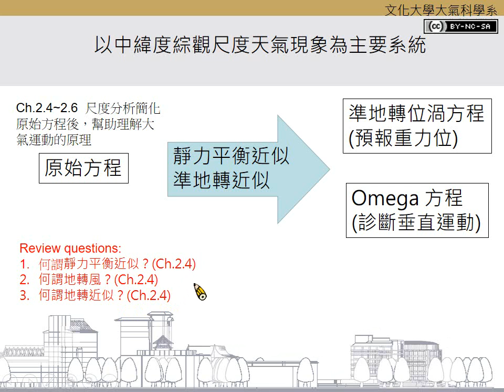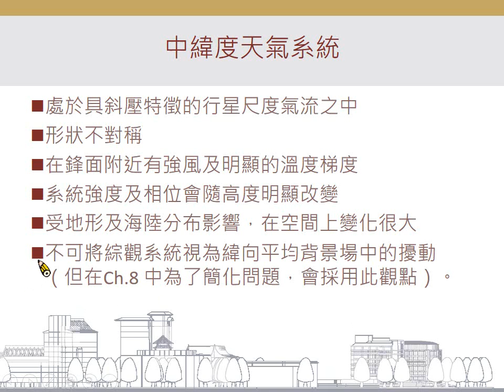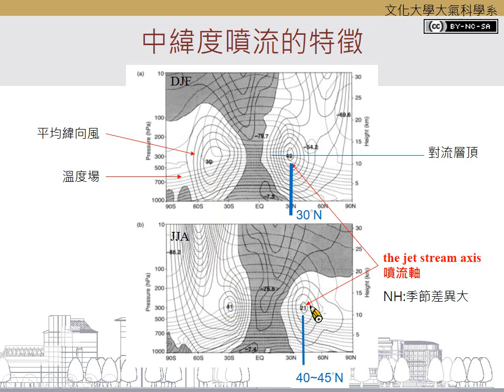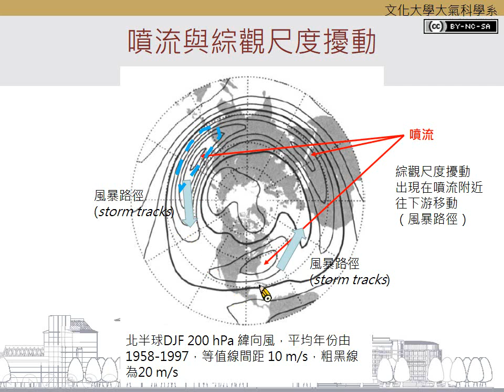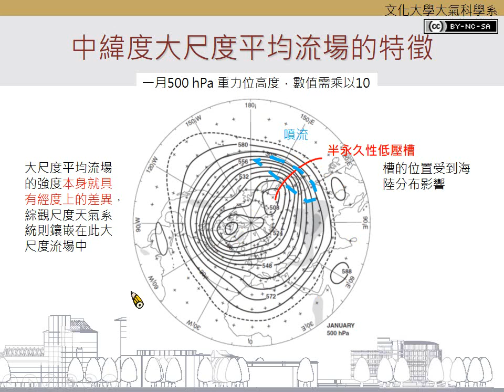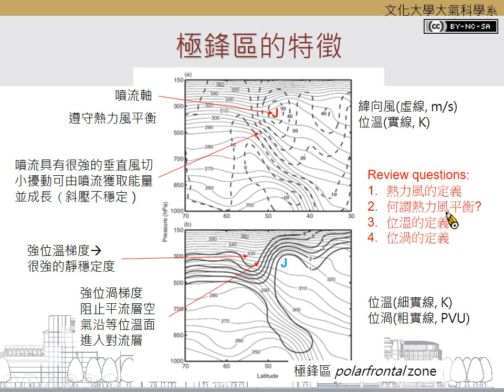Ch.6.1 中緯度天氣系統特徵